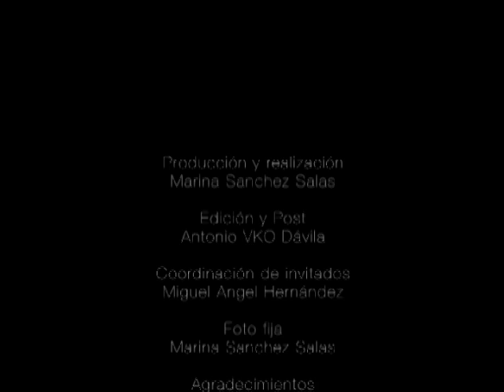D Magazine TV Marzo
Primera cápsula de contenido audiovisual de D Magazine, la revista de la Dirección de Danza de la UNAM.